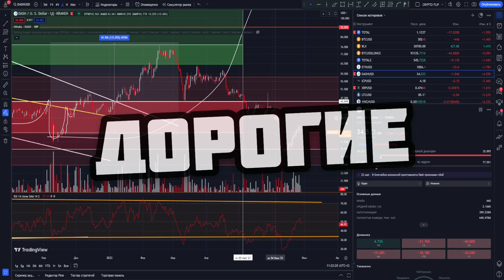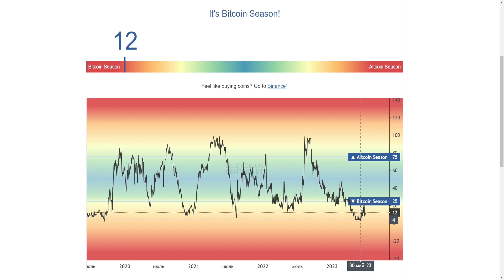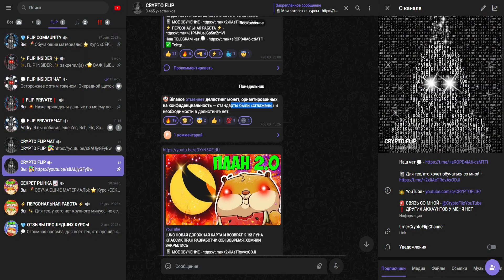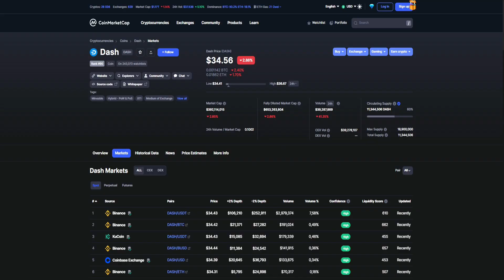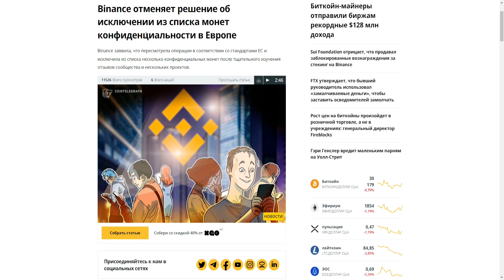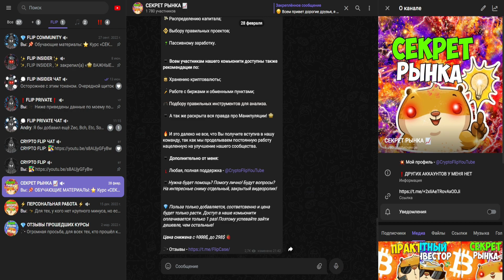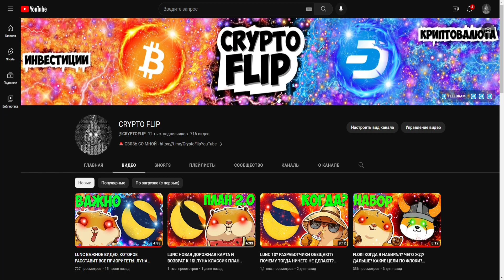DASH ПЕРЕИГРАЛ BINANCE! ДЕЛИСТИНГ ОТМЕНЯЕТСЯ, ДАШ - ПОБЕДИТЕЛЬ! ПОЧЕМУ Я ВЕРЮ В КРИПТОВАЛЮТУ DASH?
Информация из видео:
1. Крипто флип
2. Crypto flip
3. Криптовалюта btc обязательно себя покажет в будущем
4. Обзор рынка и
5. Обзор bitcoin
6. Лонг шорт коэффициент
7. Обзор
8. btc
9. bitok price
10. bitcoin обзор
11. btc прогноз
12. btc
13. bitcoin КРИПТА
14. Монета биток
15. биткоин
16. биток crypto
17. биточек обзор
18. биткоин крипта
19. ишесщшт криптовалюта
20. ишесщш что это иес
21. ишесщш что это иес
22. иес токен ишесщш
23. иес токен ишесщш
24. BTC
25. BTCUSD
8. Дэш
9. Dash price
10. DASH обзор
11. DASH прогноз
12. DASH
13. Деш крипта
14. Монета dash
15. вфыр
22. вфыр 50000
16. вфыр обзор
17. dash конфликт
18. dash разбирательство
19. конфликт разработчиков dash
20. dash разбирательство разработчиков
21. даш обзо
22. что такое даш
23. даш криптовалюта
24. даш альткоин
25. dash лучшая криптовалюта